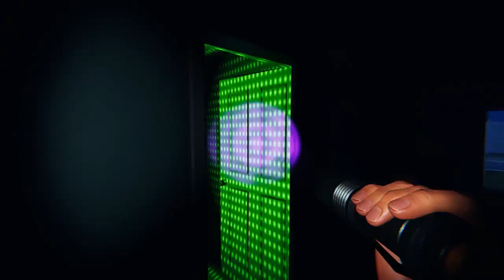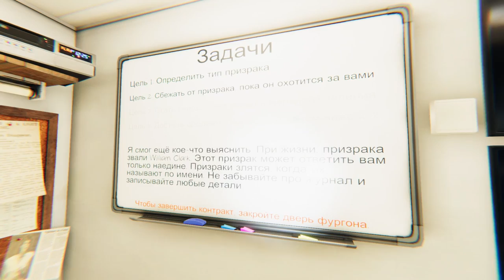Phasmophobia - Пастырь vs деда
Ghost Hunters Corp
Наша команда отбитых исследователей

GMV - это высококачественное отредактированное видео, основанное на отрывках из бесплатных игровых трейлеров и видеозаписи, спасибо разработчикам игр за это. Я редактируя видео с использованием различных сцен из  видео игр, чтобы создать что-то совершенно уникальное.
Всем привет, приятного вам просмотра  .